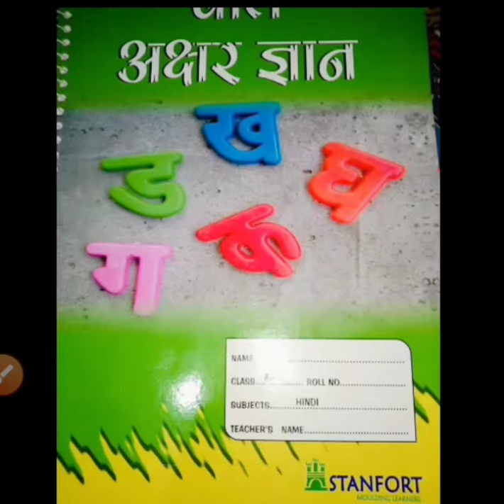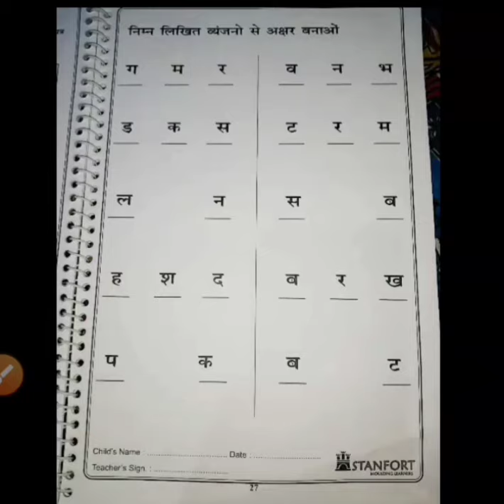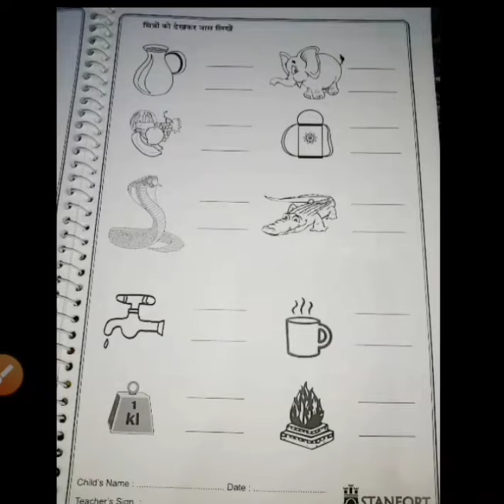HINDI WORKBOOK, PAGE-27: KINDERGARTEN